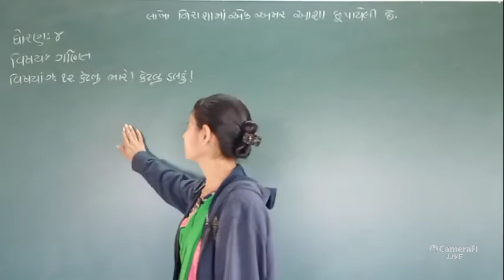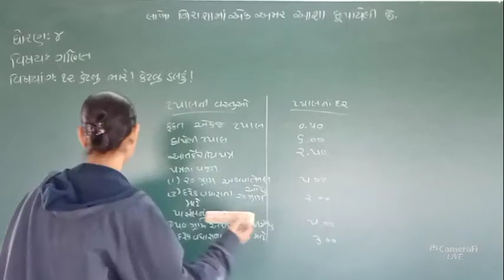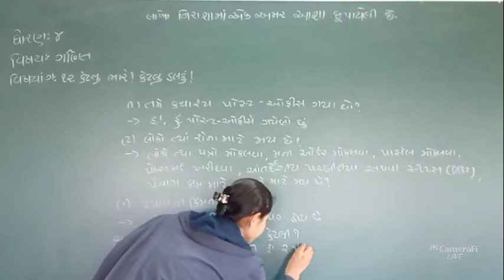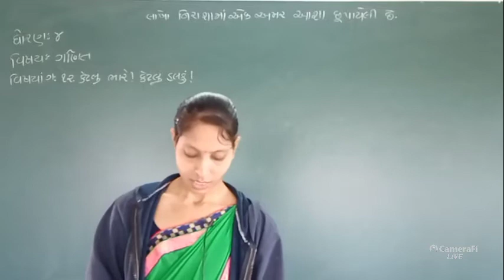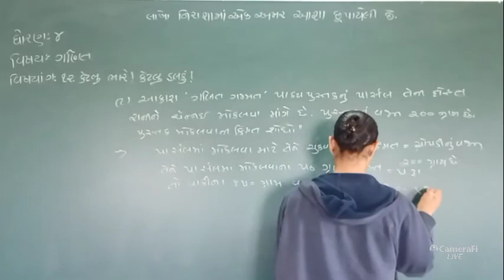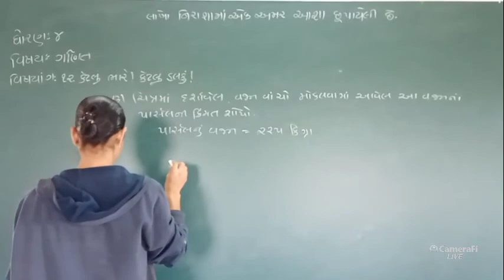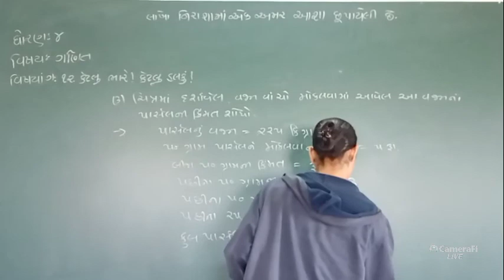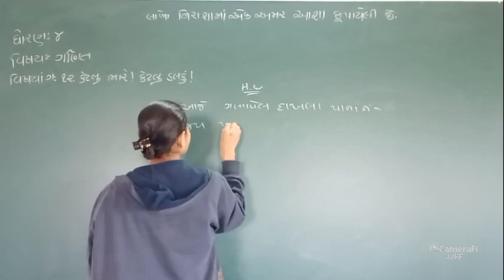ધોરણ:- ૪ વિષય:- ગણિત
વિષયાંગ:- કેટલું ભારે? કેટલું હલકું?